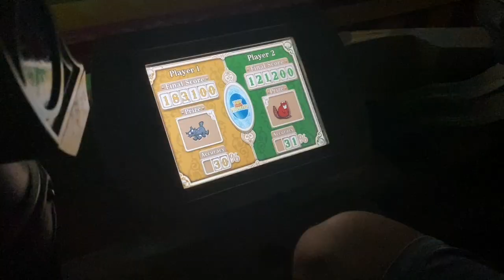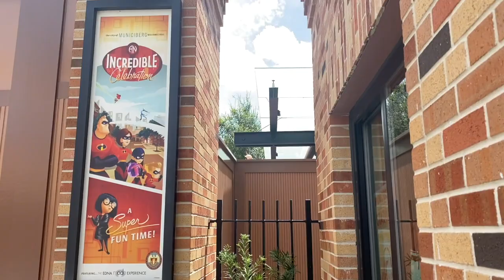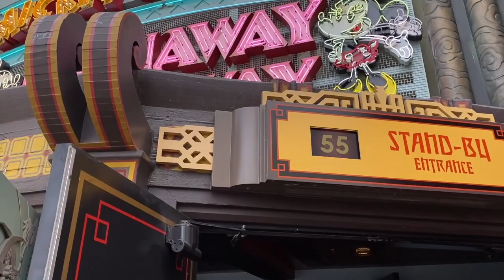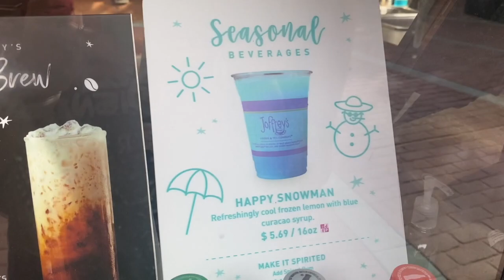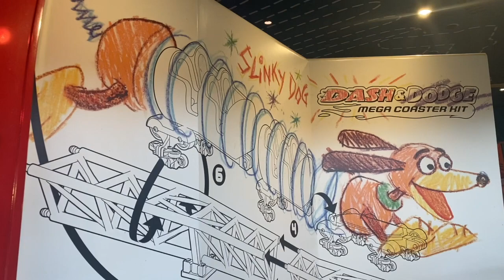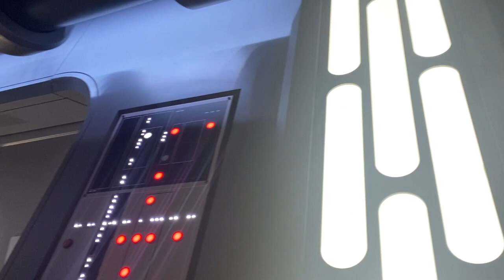Bad Luck At Hollywood Studios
Today wasn’t our day...at first. Luckily by the end of the day, things seemed to be on the bright side!